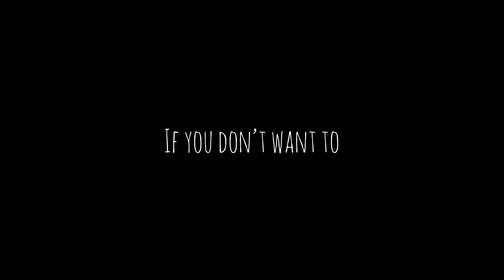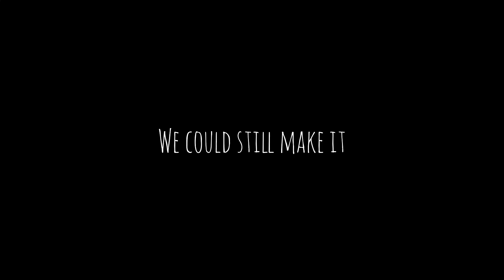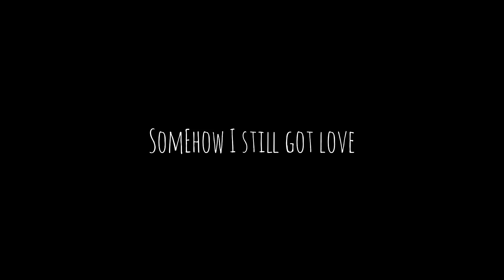歐陽娜娜Nana Ouyang - the best for you cover (improved audio version)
作詞：歐陽娜娜、Wyatt Sanders
作曲：歐陽娜娜、Wyatt Sanders
編曲：Barry Cohen
歌手：歐陽娜娜

One day I knew
This wasn’t fixable
I still want you
But I won’t be in this if
you don’t want to
Open up
Oooh

This how it starts
Fighting bout nothing and going too far
I just can’t look now we’re
Falling apart
Falling apart
In my arms
Oooh

You made a mess
We got regrets
Saying things we never meant
Tryna get into each other’s head

Somehow I still got love
After all that you’ve done
Swear no matter what we do
I still want the best for you

Cuz even when things seem bad
I wouldn’t change what we had
Swear no matter what you say
Yea no matter what you do

Let’s just pretend
We could still make it
That this ain’t the end
Things could be different
That we’ll still be friends
we’ll still be friends
That’s a lie
Ooooh Mm